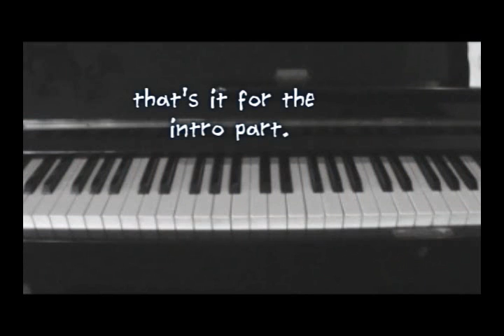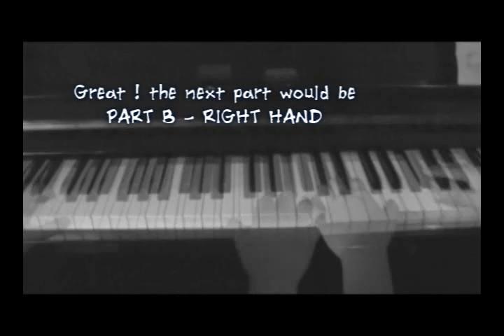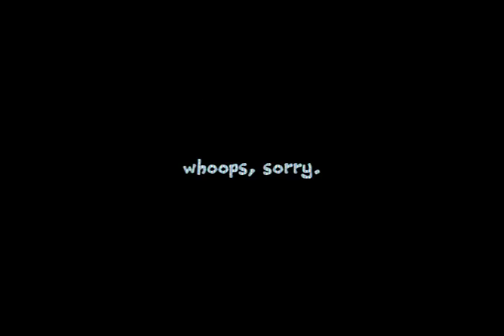"Esme's Favorite" / "Long Night" piano tutorial PT. 1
I received a lot of requests about a tutorial for Esme's favorite, also called Long Night. So here it is! I'm sorry for the delay. ;) I hope it would still be a help to those who want to play it...

For those interested on the piano sheet, I found one, and this time, it's definitely working for everyone [hopefully]
You might see some parts on my vid that doesn't sync with the sheet music. That's because I used an older version of the song - the one I used in my video

also, I've added a little exercise to stretch those fingers :D they're at the end of the tut.

video tut made by ~rencci.
I had fun making and editing this one :)) especially the effects ^ ^
A huge credit to Sony Vegas 7 for making it all possible =)